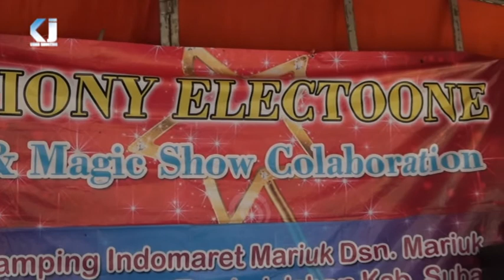PENGEN DISAYANG - HELFIONY ELECTOONE LIVE BOJONGSARI DESA ANGGASARI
Khitanan & Rasulan
DEDEN M. FAHRI - N. MAWAR NURHALISA
Kel. Bpk.Dirman - Ibu N. Lili Karcineng
Dsn. Bojongsari Ds. Anggasari Kec. Sukasari - Subang